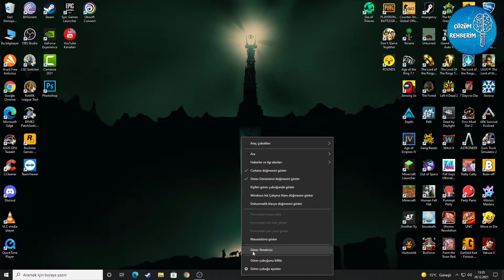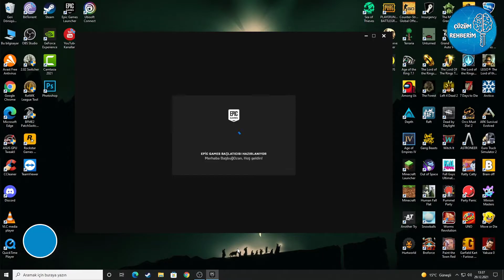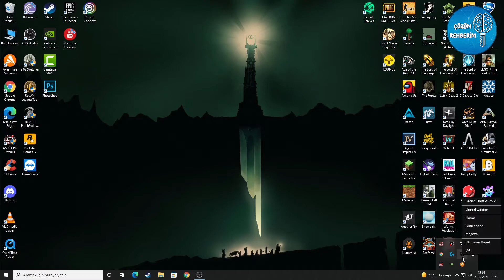Epic Games 500 Hatası Çözümü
Bu videomuzda epic games te oluşan beklenmedik bir hata 500 sorununu çözdük, umarız yardımcı olmuştur. Epic Games (Epic veya eski adıyla Epic MegaGames olarak da bilinir), Cary, Kuzey Carolina merkezli bir video oyunu yapım ve geliştirme şirketidir. Daha çok Gears of War ve Unreal serileriyle tanınır. Oyun dünyasında standartları yükselten Unreal Engine'nın da yaratıcısıdır.